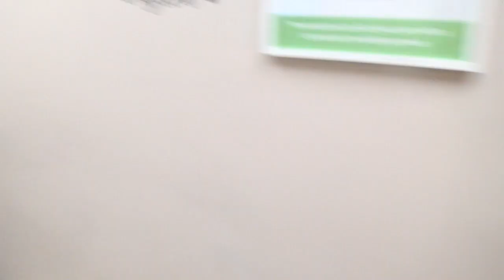Does He Have Leukemia?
Our family pet had blood tests today.